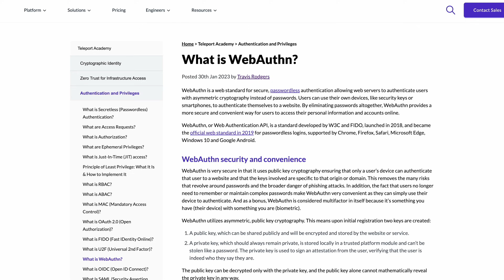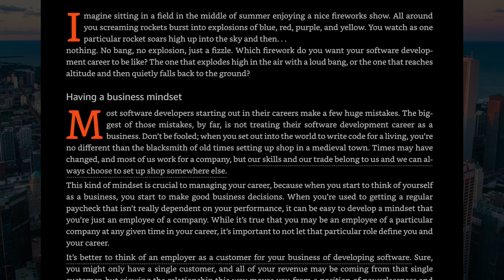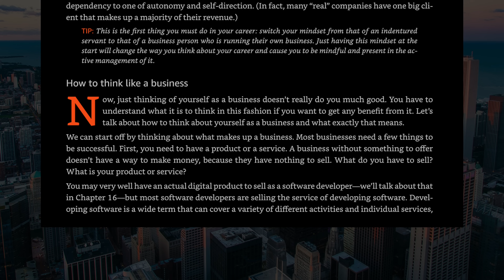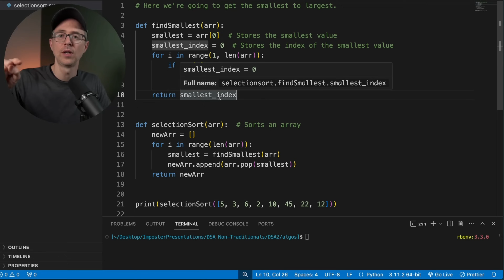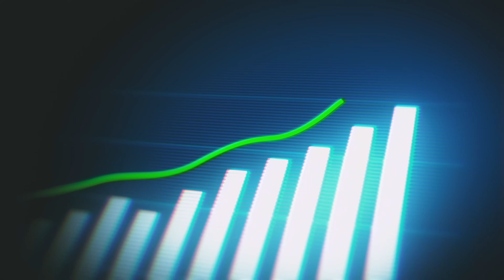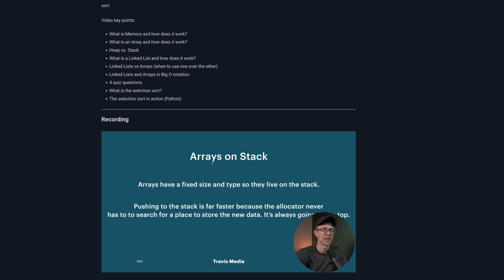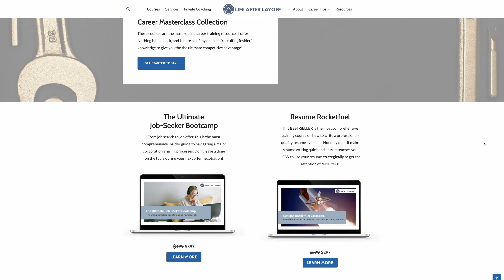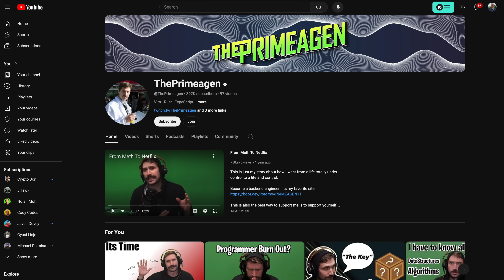When life gives you an opportunity...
It's funny, people often ask me, What do you even do? Are you a developer? Just a YouTuber? How do you make a living?

Well, I love software development. Since the day I wrote my first code, it was something I HAD to do.

In learning to code and becoming a programmer I also had the desire to document my journey, my learning, my job changes, creating tutorials, whatever, it was a parallel interest of mine to not only code but create content.

My weekly newsletter

FAVORITE TOOLS AND APPS:
My Camera
My Lens